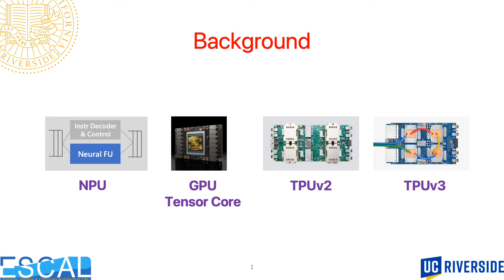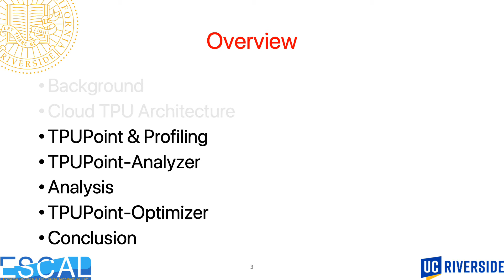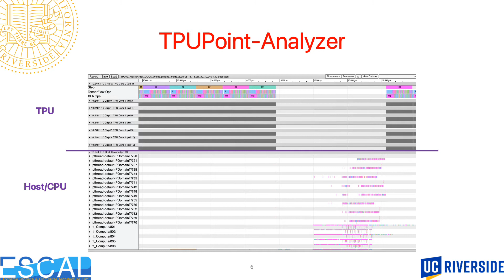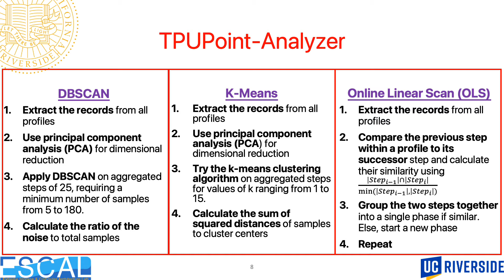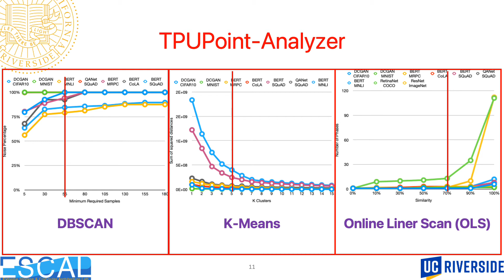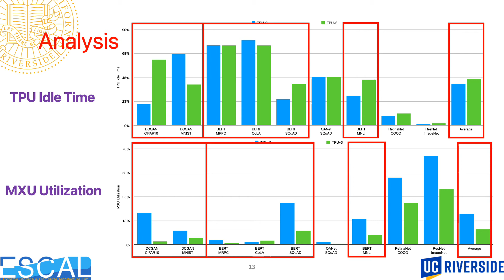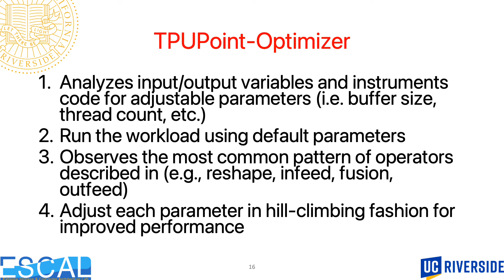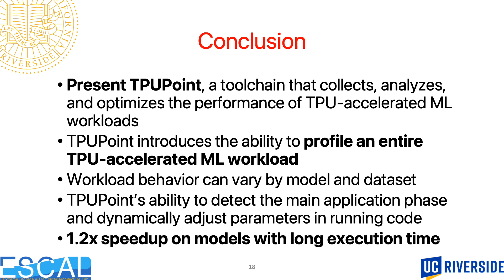TPUPoint: Automatic Characterization of Hardware-Accelerated Machine-Learning Behavior for Cloud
With the share of machine learning (ML) workloads in data centers rapidly increasing, cloud providers are beginning to incorporate accelerators such as tensor processing units (TPUs) to improve the energy-efficiency of applications. However, without optimizing application parameters, users may under-utilize accelerators and end up wasting energy and money. This paper presents TPUPoint to facilitate the development of efficient applications on TPU-based cloud platforms. TPUPoint automatically classifies repetitive patterns into phases and identifies the most timing-critical operations in each phase. Further, TPUPoint can associate phases with checkpoints to allow fast-forwarding in applications, therby significantly reducing the time and money spent optimizing applications. By running TPUPoint on a wide array of representative ML workloads, we found that computation is no longer the most time-consuming operation; instead, the infeed and reshape operations, which exchange and realign data, become most significant. TPUPoints advantages significantly increase the potential for discovering optimial parameters to quickly balance the complex workload pipeline of feeding data into a system, reformatting the data, and computing results.